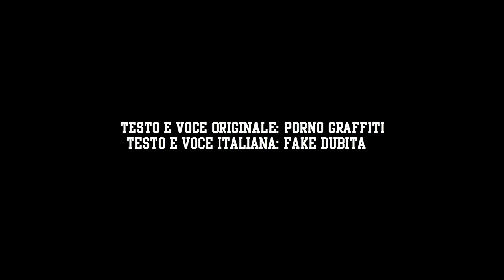FULLMETAL ALCHEMIST ( 鋼の錬金術師 ) Opening 1 FANDUB ITALIAN VERSION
Questa volta vi propongo la splendida sigla d'apertura di
FullMetal Alchemist intitolata "Melissa". Spero vi piaccia :)

INFO-
-CANZONE DEI: Porno Graffiti
-TITOLO ORIGINALE: Melissa

SE VOLETE UTILIZZARE I MIEI TESTI VI PREGO DI CONTATTARMI
VIA E-MAIL PER EVITARE SITUAZIONI SPIACEVOLI NEI COMMENTI